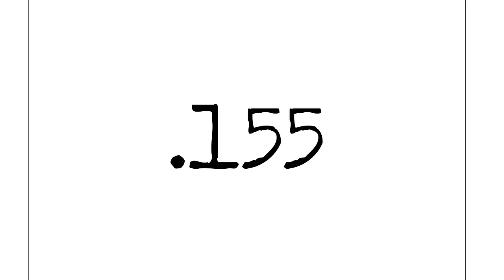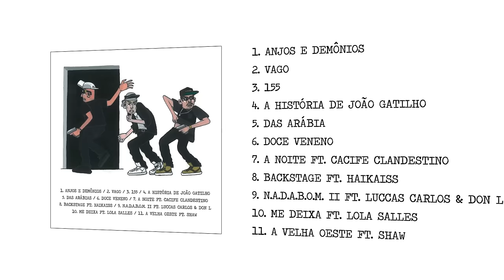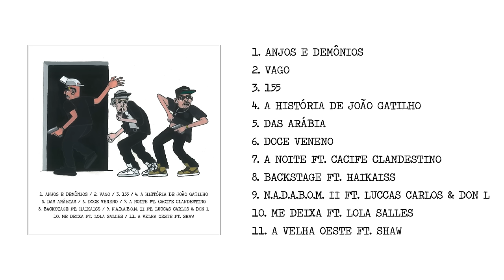7 - Costa Gold - A Noite. (ft Cacife Clandestino) [prod. BillyBilly]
Gravação: Ésseponto.Records
Mixagem: SPVIC (Haikaiss)
Riscos: DJ CIDY & DJ SLEEP (Haikaiss)
Masterização: Rafael Zeferino (AudioFusion:Bureau)
Direção de Arte: Caio Tourinho (M4DE)
Lyric Video: Igor Peticov
Baixo do Instrumental: Nenê Gangsta